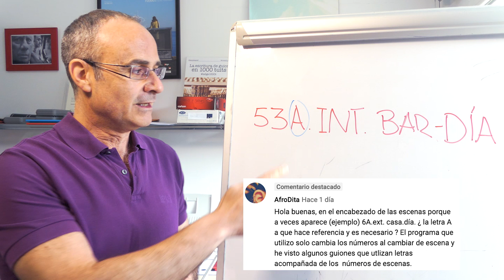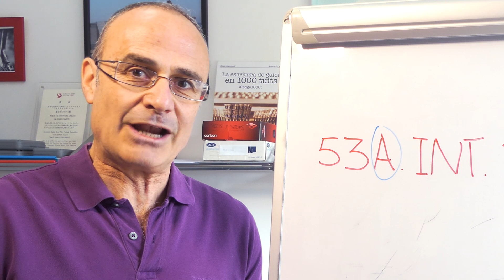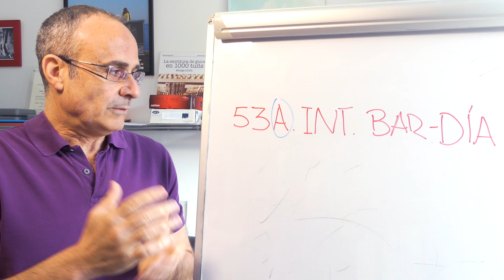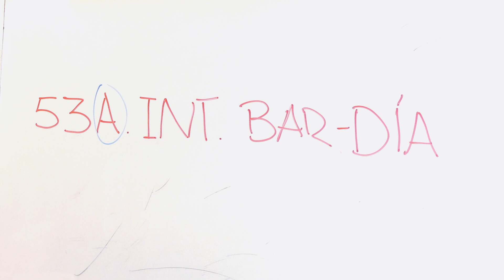Por qué se numeran escenas de un guion CON LETRAS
En este vídeo hablo del sentido de enumerar con letras algunas escenas del guion de cine.

¡Haz el curso CÓMO ESCRIBIR DISCURSOS INSPIRADORES!

Consigue en Amazon LA ESCRITURA DE GUION EN 1000 TUITS